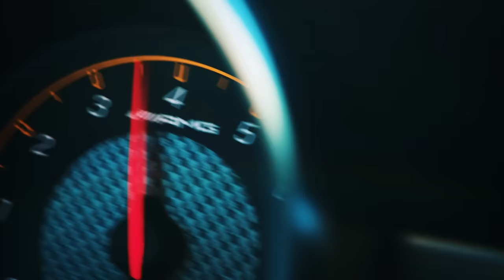Mercedes-AMG DTM Ice Challenge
Vor der DTM Saison 2017 haben sich unsere beiden Mercedes-AMG Motorsport DTM Fahrer Maro Engel und Lucas Auer aufs Eis getraut und sind gegen jeweils zwei Fahrer der Hersteller Audi & BMW angetreten. Mit viel Action im schwedischen Schnee sind sie gedriftet, Rennen gefahren und haben die Autos ordentlich gefordert.